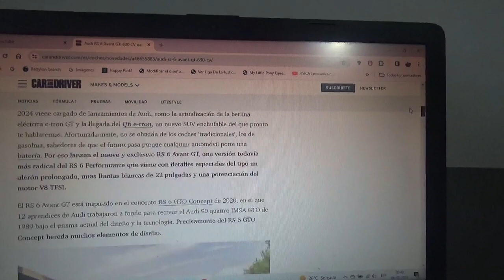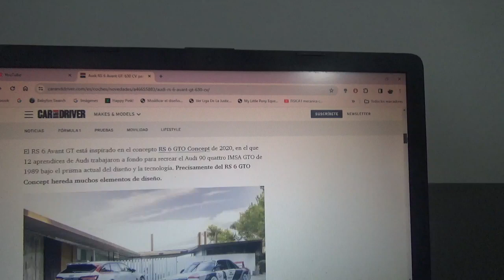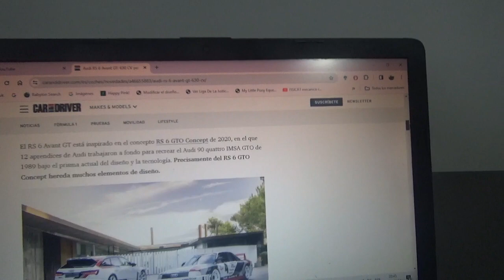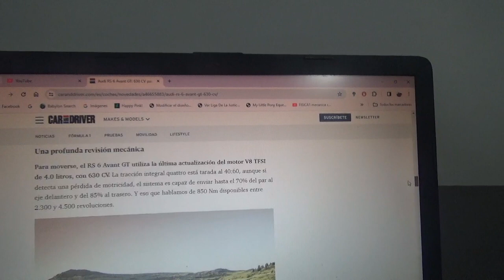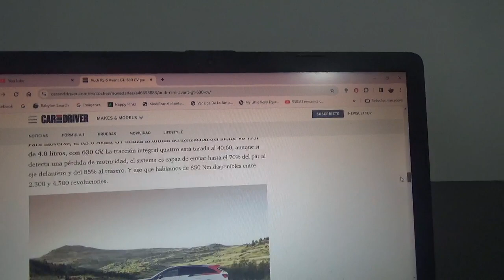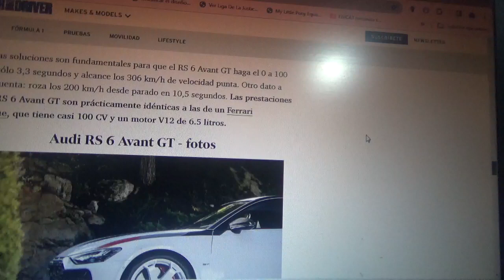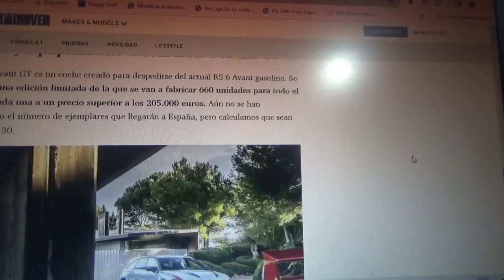Audi RS 6 Avant GT información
De este station wagon deportivo de la marca automotriz de los 4 aros solo habrán 660 ejemplares en todo el mundo y posee una puesta a punto parecida a la de un Ferrari Purosangue